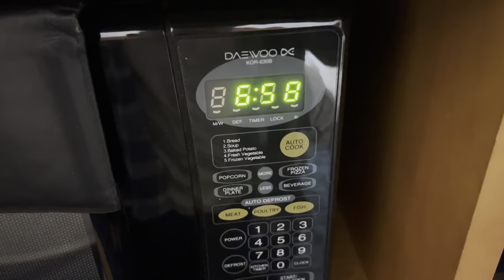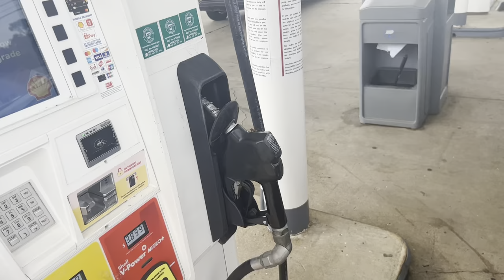Conway Travel Vlog Part 2